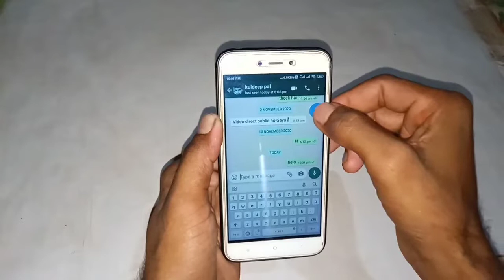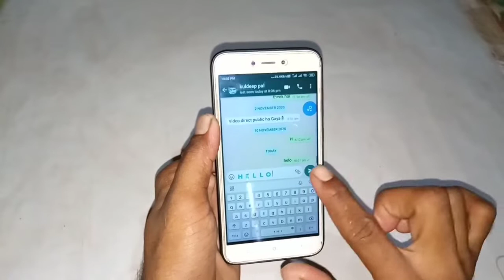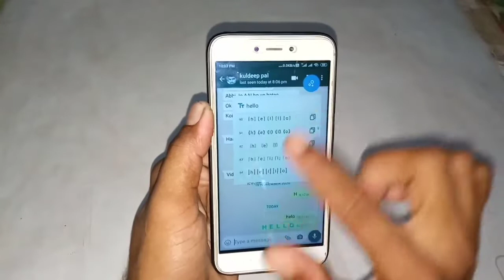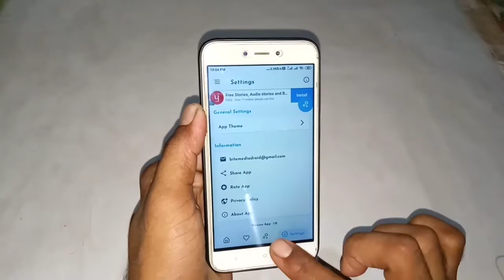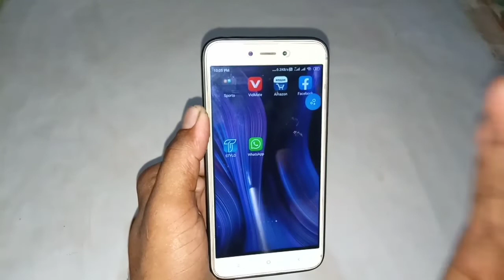WhatsApp रोज चलाते हो तो जान लो इसके बारे खुश हो जाओगे 😃😃 || Captain Shivam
दोस्तों इस वीडियो के अंदर बताया गया अगर आप भी रोजाना व्हाट्सएप यूज करते हो और अपने दोस्तों के साथ चैटिंग करते हो तो इस वीडियो मे एक ऐसी कमाल के ट्रिक के बारे में बताया गया है जिसे जानकर आप बहुत ही खुश हो जाओगे वीडियो को अंत तक देख लीजिए आपको पता चल जाएगा वीडियो पसंद आए तो वीडियो को लाइक करें चैनल पर पहली बार आए हों तो चैनल को सब्सक्राइब करके बैल आइकन जरूर दबाएं धन्यवाद!